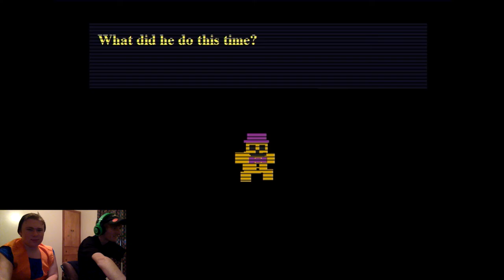FNAF 4 NIGHT 1 | SCREW OFF CHICA!